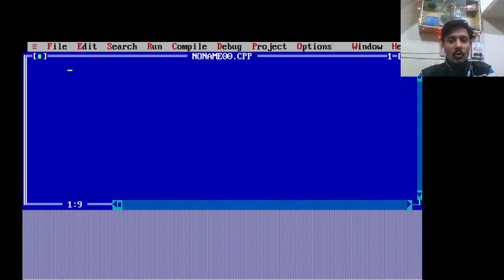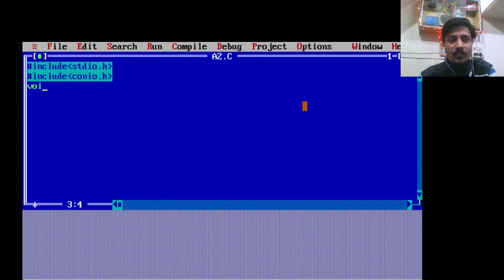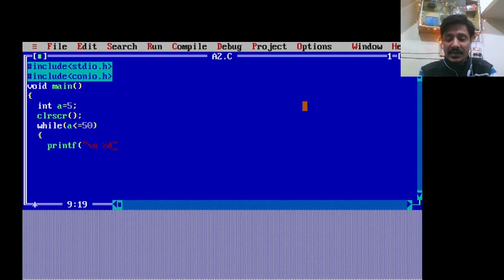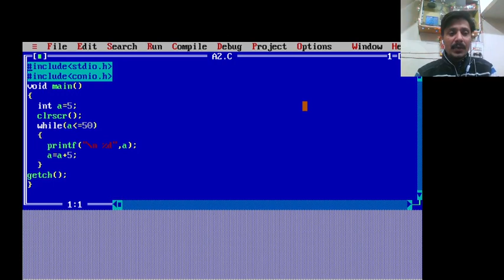This Program for Beginner in C Language